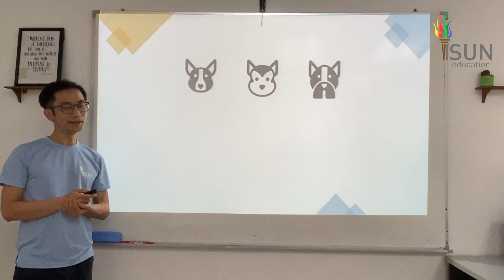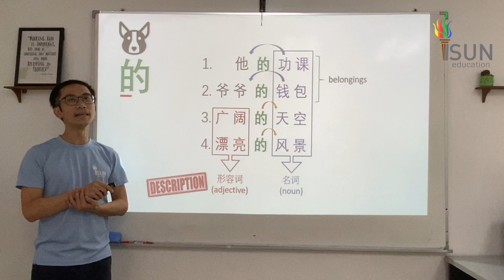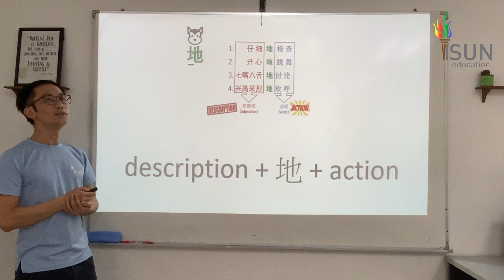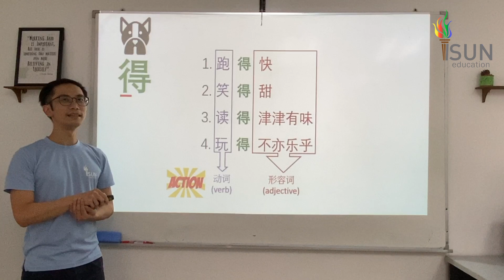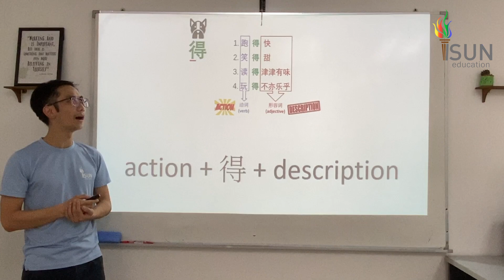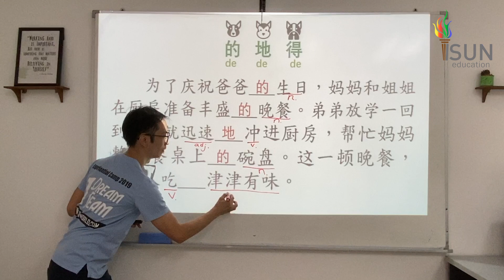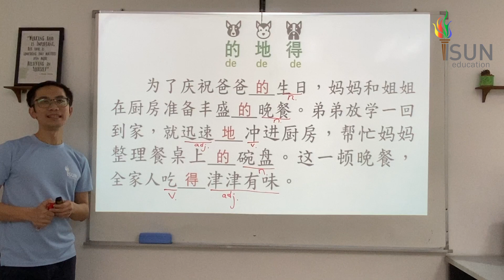Ace your Chinese with Coach Jun Wei - Don't use “的得地” wrongly in composition anymore!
Master the usage of “的得地” in 10minutes! And never get marks deducted for your composition for these words ever again! Each wrong word “的得地” used can lose up to 0.5 marks!